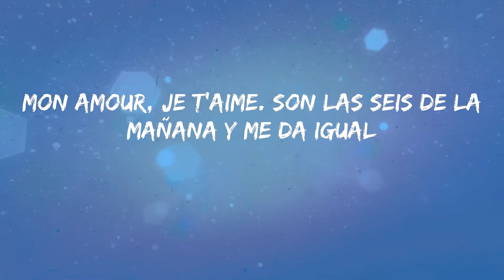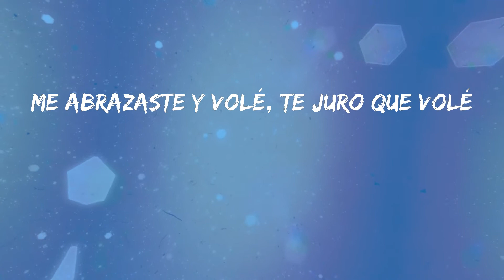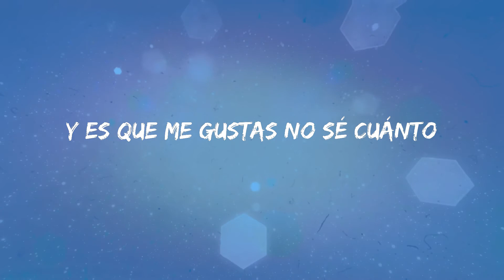zzoilo - Mon Amour - Remix (Letras)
Letra: Mon Amour - Remix - zzoilo
Mon amour, je t'aime. Son las seis de la mañana y me da igual
Voy a salir a la calle, voy a ponerme a gritar
Voy a gritar que te quiero, que te quiero de verdad
Con esa sonrisa puesta, de verdad que no me cuesta
Pensar en ti cuando me acuesto
Pero, nena, no imagines el resto
Que si no, no queda bonito esto
Voy a ir directo a ti
Voy a mirarte a los ojos, no te voy a mentir
Y como dos niños chicos te pediré salir
Esperando un sí, esperando un kiss (Muah)
Y es que me encantas tanto
Si me miras mientras canto
Se me pone cara tonto
Niña, tú me tienes loco
Y es que me gustas no sé cuánto
Gogoko zaitut como dirían los vascos
Si quieres te lo digo en portugués
Se me paraliza el cuerpo cuando vas a besarme
Me acuerdo de ti cuando voy a maquillarme
Cantando en los conciertos te imagino delante
Siendo más elegante, siendo más importante
Grabando con Aitana ya pensando en buscarte
Ya cruzé la charca (Ey) pa' poder ir a verte (Vamos)
No importa el idioma, solo quiero catarte
Mon amour, amore mio, solo quiero comerte
Cuando te veo, mamá, como un Formula One
Paso de 0 a 100, contigo implosioné
De ti me envenené, yo ya no sé qué hacer
Me abrazaste y volé, te juro que volé
Más que el olor a café cuando me levanto
Contigo no hace falta dinero en el banco
Contigo veo París desde todo lo alto
De la Torre Eiffel, que se está muy bien
Parece un cliché, pero no lo es
Contigo aprendí lo que es vivir
Pero ya lo ves somos increíbles
Ah-ah-ah
Somos increíbles
Aitana y zzoilo, ja
Somos increíbles
Yeh-eh
Son las seis de la mañana y me da igual
Con esa sonrisa puesta
Voy a ir directo a ti (Voy directo a ti)
Voy a mirarte a los ojos, no te voy a mentir (No te voy a mentir)
Y como dos niños chicos te pediré salir (Te pediré a salir)
Esperando un sí, esperando un kiss
Contigo veo París desde todo lo alto (Yeh, eh)
Cuando salgo de grabar solo quiero ir a buscarte
Me da igual Madrid o París solo contigo escaparme
Mon amour, s'il vous plaît, vámonos de aquí
¿Cuando vamos?
Yes